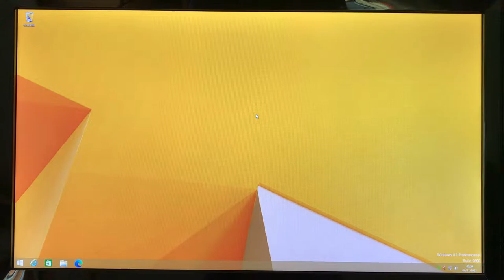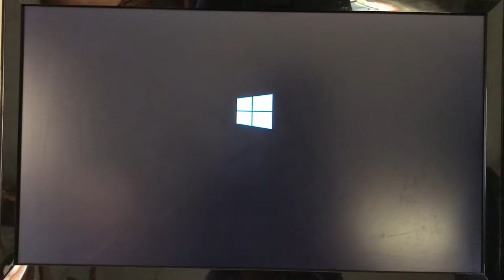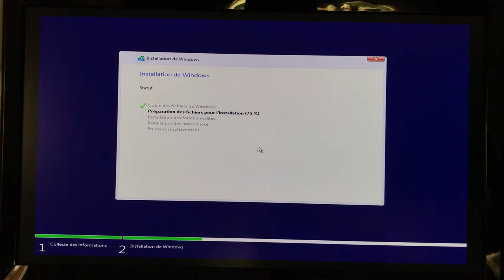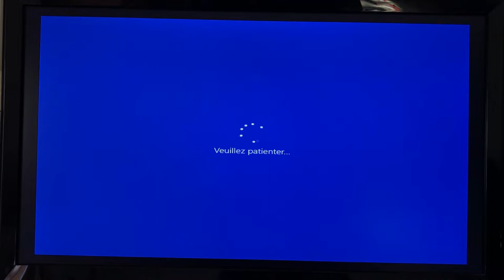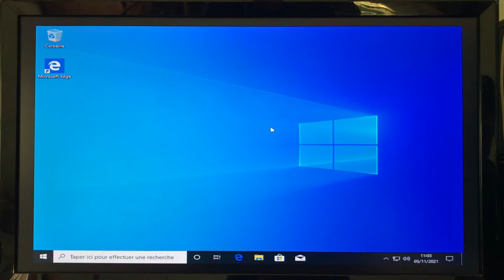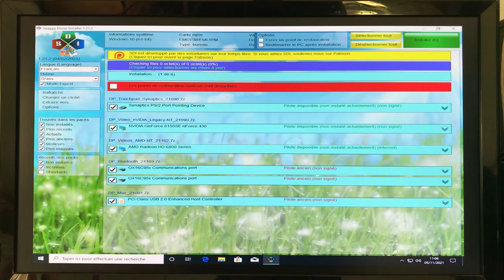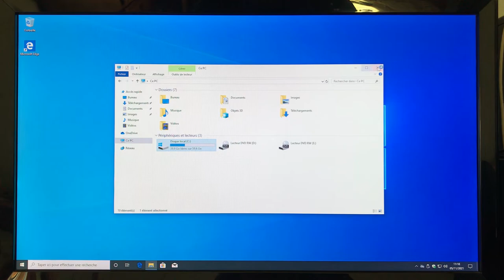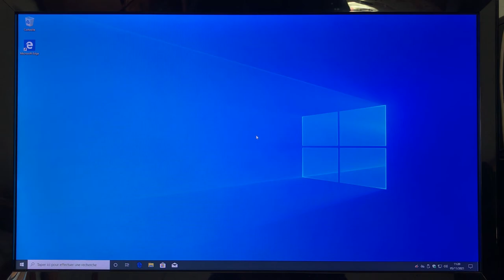Peut on installer Windows 10 sur le vieux PC ? (Partie Finale)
Salut les amis, c'est TAWS2002 et aujourd'hui on se retrouve sur une nouvelle vidéo sur la dernière partie de mon upgrade vers Windows 10 ! Restez jusqu'à la fin car ça va être du lourd.

Configuration de mon PC gamer :
8 Go de RAM
Windows 10 Pro 64-bit
2 graveurs DVD-RW
4 ventilos
Marque MSI

Configuration de mon PC portable :
4 Go de RAM
Windows 8.1 Pro 64-bit
1 graveur DVD-RW LightScribe
1 ventilo
Marque HP

Configuration de mon PC rétrogaming :
2 Go de RAM
Windows XP Édition Familiale 32-bit
2 graveurs DVD-RW dont 1 en LightScribe
2 ventilos
Marque Acer